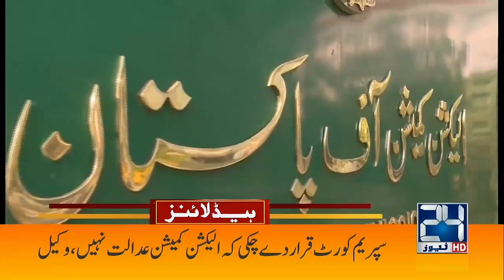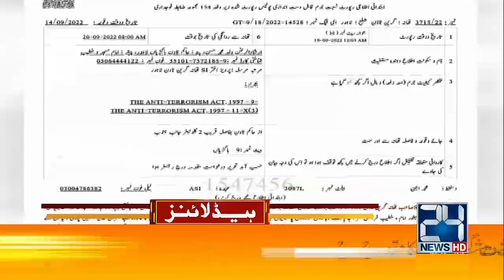Maryam Nawaz Bashes Imran Khan | 3am News Headlines | 20 Sep 2022 | 24 News HD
24 News HD Is One Of The Leading News Channels Of Pakistan Bringing You The Latest Current Affairs From Pakistan And Around The World.  Live National Assembly ,Senate Session And Current Affairs